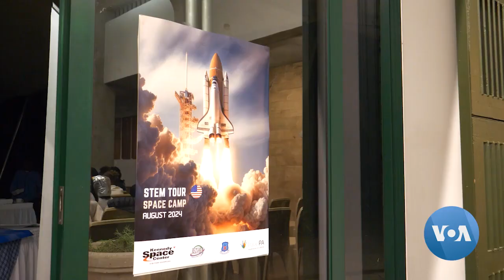Blasting Gender Stereotypes in South Africa | VOANews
South Africa itself plays an important role in space exploration, with plans for a ground station in the Karoo region that will support NASA's future deep space missions.